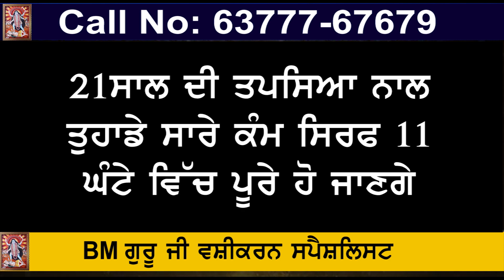ਗੁਰਦਾਸਪੁਰ ਦੇ ਇਕ ਪਰਾਈਵੇਟ ਹਸਪਤਾਲ ਵਿੱਚ ਹੋਈ ,ਔਰਤ ਦੀ ਮੌਤ ਪਰਿਵਾਰ ਵਾਲਿਆ ਨੇ ਬਾਈਪਾਸ ਜਾਮ ਕਰ ਕੀਤਾ ਰੋਸ ਪ੍ਰਦਰਸ਼ਨ